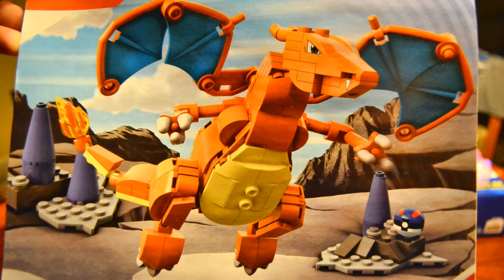Assembling Charizard Pokemon - Mega Construx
Noah and I assemble his new Charizard Pokemon Mega Construx set!